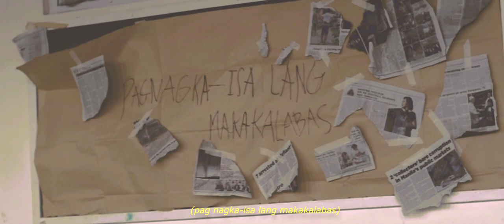Pakinggan Mo Ako | A Short Film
SYPNOSIS:
May isang bata at matanda na nakulong sa isang kuwarto. Pero isa lang sa kanila ang makakalabas. Sino kaya? Sino ang Mananalo? Sino ang mas tama?

"Pakinggan Mo Ako"
directed & written by Vincent Jericho Gregorio
executive producer - Biel Carlene Redondo
director of photography - Biel Carlene Redondo
edited by Vincent Jericho Gregorio & Biel Carlene Redondo

STARRING
Angela Case as Bata
Faith Ramada as Matanda